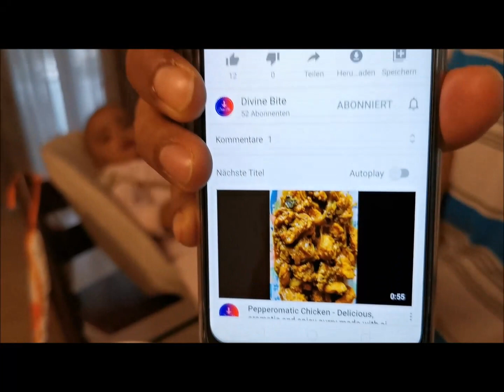ഒരു ചിക്കൻകറിയുടെ പിന്നാമ്പുറകഥകൾ-Jense making Chicken curry/സ്വിസ് വ്‌ളോഗർ - റ്റിൽജാസ് വേൾഡ്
Hello and Welcome to Tilja's World

Jense is making a very simple and quick chickencurry with the help of @Divinebite Recipe.

Facebook & Instagram pages:

* Tilja's Cake World
*Tilja's Makeup World

Love,
Tilja